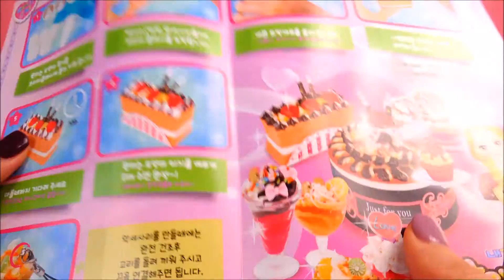★말랑 파티쉐 요리 장난감 로맨틱-하트 케이크 만들기★How to make a delicious cake/Cake making and decorating toy set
우왕~만들면서도 정말 먹을수 있을것 같은 느낌이 ㅋㅋㅋ  크림이 생각보다 잘 고정되어 있는것도 신기하네요^^ 재밌어요~
★TOY GUMA♥토이구마★